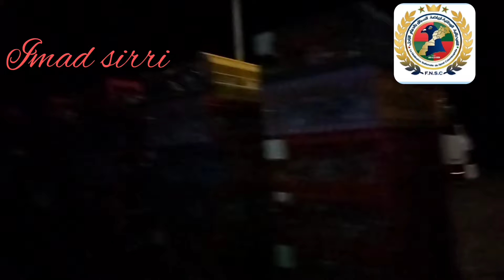سباق بوزرقطون من تنظيم الفيدرالية الوطنية